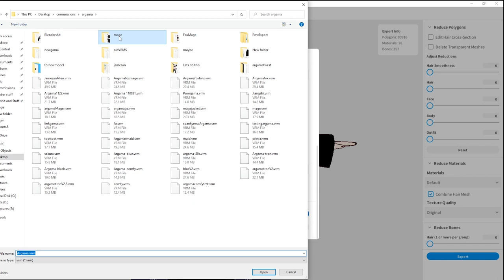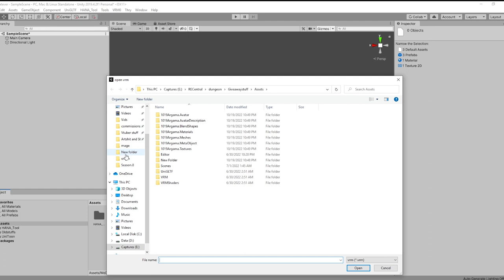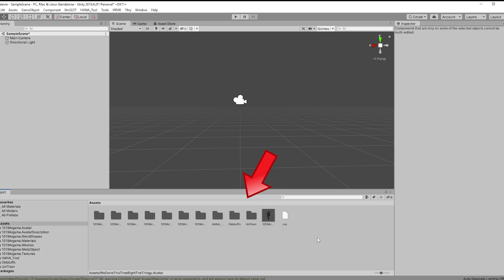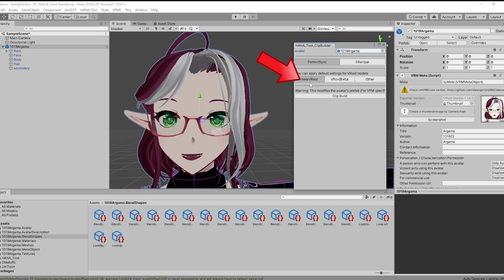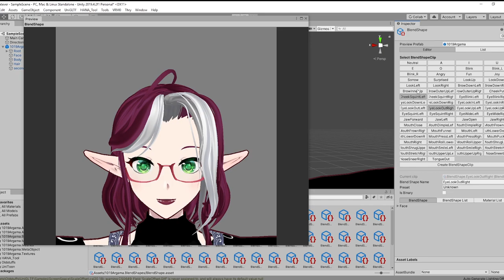Adding 52 Blendshapes with Vroid v1.xx stable steam Edition using Hana tool - Tutorial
Updated but not really tutorial:
This is a silent tutorial on how to apply blendshapes for Vroid stable edition. This should work for all current (as of 10/2022) to get the iphone blendshapes on your vroid.  YES this works with newer and (compatible) versions of Univrm and Unity but these are the ones I use!